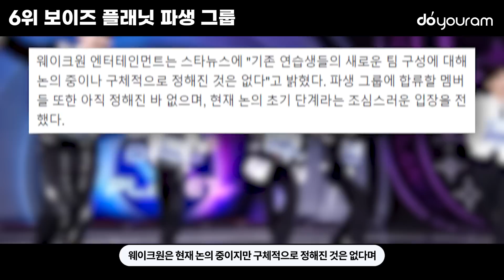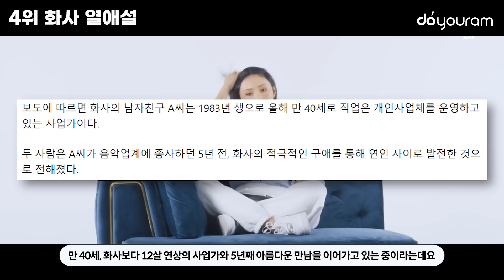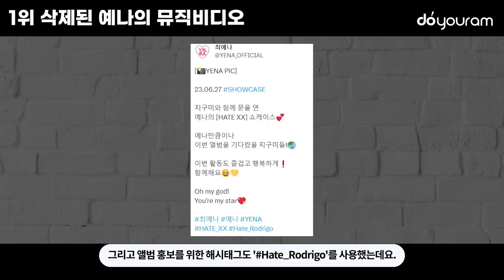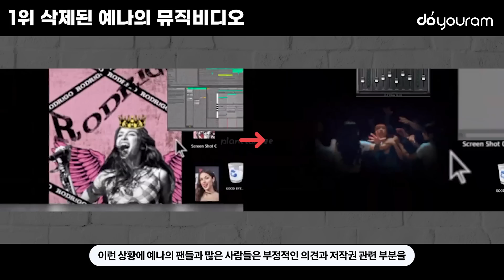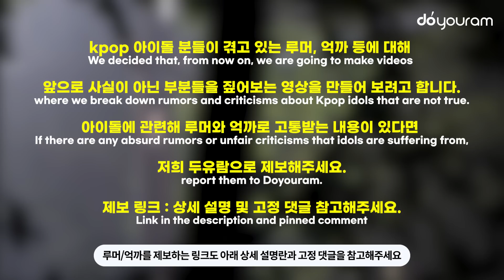당신이 놓쳤을 수도 있는 6월 마지막 주 연예계 뉴스 TOP7[최예나, 뉴진스, 스트릿 우먼 파이터 2, 오징어게임 2, 보이즈 플래닛, JYP, 화사](ENG)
※ English CC & Arabic CC available!

6월 마지막 주에도 KPOP과 연예계에는 여러 소식이 들려왔습니다.
뉴진스 의 놀라운 스포티파이 기록부터
최예나 'Hate Rodrigo'(헤이트 로드리고) 뮤직비디오가 삭제된 이유,
스트릿 우먼 파이터 2의 엄청난 저지(심사위원)들,
오징어게임 2의 빅뱅 탑 캐스팅 논란,
보이즈 플래닛 파생 그룹,
걸그룹 명가 JYP의 미국 걸그룹 서바이벌,
마마무 화사의 열애설까지
여러분들이 모르고 지나쳤을 수도 있는 6월 마지막 주 연예계 뉴스 TOP7!

As always, there were many news stories in the entertainment scene,
including the Kpop scene, in the last week of June.
From the unbelievable record set by NewJeans on Spotify,
to the reason why the MV of 'Hate Rodrigo' by Choi Yena was deleted,
to the incredible judges of 'Street Woman Fighter 2' (SWF 2),
to the controversy regarding the casting of BIGBANG T.O.P for 'Squid Game 2',
to a 'Boys Planet' byproduct group,
to an upcoming girl group survival in the US by JYP, the girl group powerhouse,
to a dating rumor about MAMAMOO Hwasa,
here are top 7 entertainment news stories of the last week of June
that you might've missed! Let's check them out!

1. 굿즈/아이템 이름
2. 굿즈/아이템 가격( 가격은 원하시는 분만 )
3. 굿즈/아이템에 관련된 사연

1. Name of your merch / item
2. Price of your merch / item (only if you're comfortable revealing it)
3. Backstories regarding your merch / item